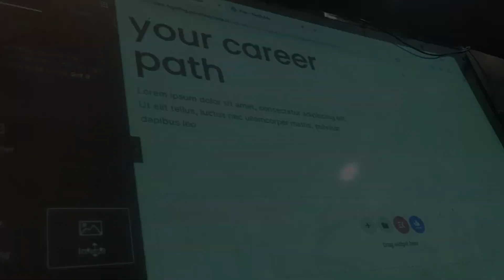Aj Hume Pthano Ne Gheer Liya 😔🥲 Vlog |Kashan Rao Official